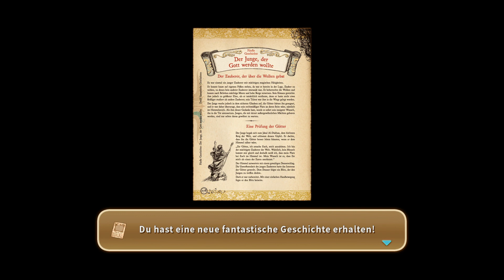Ni no Kuni Der Fluch der Weißen Königin LP 30 Mama Morganas bitte